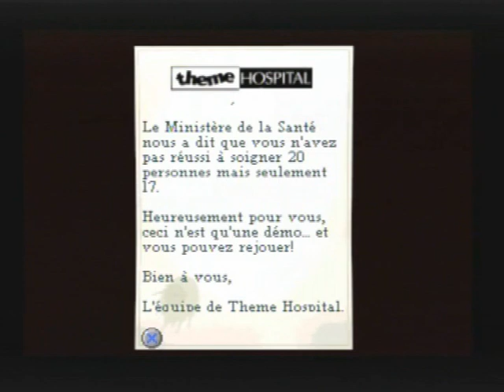theme hospital sur playstation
.un jeux de gestion qui nous demande de nous occuper d'un hôpital,des plantes jusqu'au machine médical en passant par le personnel,l'on gère tout.
.La prise en main est accéssible est immédiate.